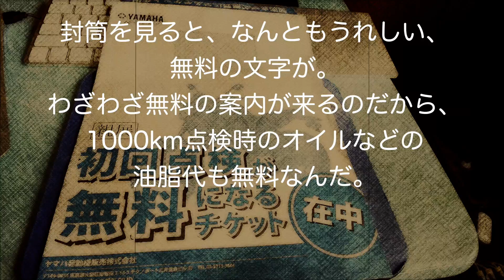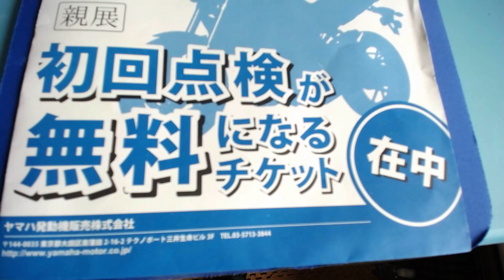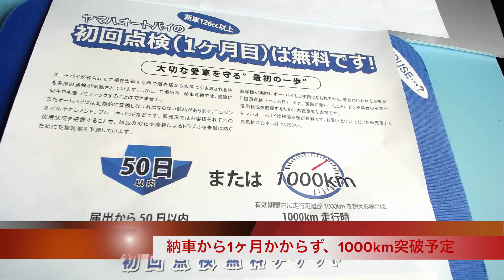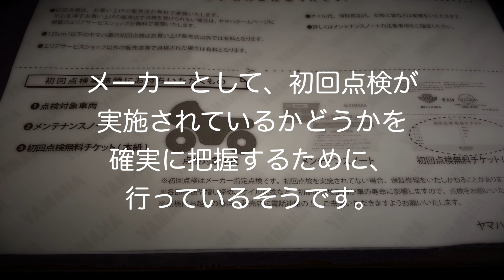MAJESTY S 無料点検案内来る 油脂代も無料？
先日、YAMAHAから1000km点検の案内が
郵送されてきました。

1000km点検は必ず無料なので、
なんでこんな案内が来るの？
封筒を見ると、
なんともうれしい、
無料の文字が。

わざわざ無料の案内が
来るのだから、
1000km点検時のオイルなどの油脂代も
無料なんだ、YAMAHAやるな！

でも、開封してみると
オイル交換は実費！！！
じゃ、一体何これ？

動画管理番号
【 bggxrEpjCy025h2 】